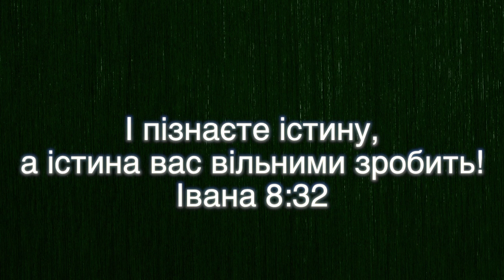2 UNDEFEATED - ПЕРЕМАГАЄ ПРАВДА: ПРАВДА ПЕРЕМАГАЄ БРЕХНЮ